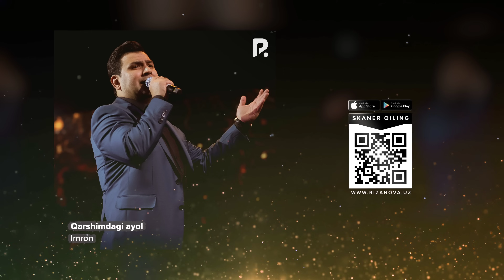Imron - Qarshimdagi ayol | Имрон - Қаршимдаги аёл (Official Music)